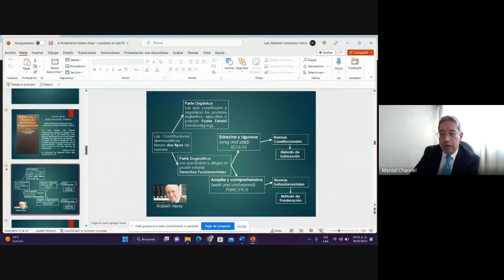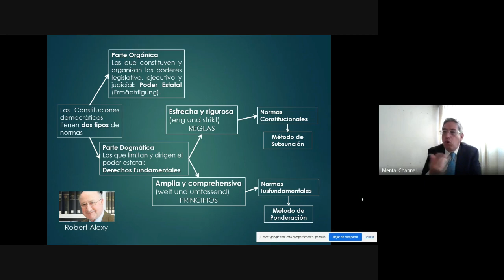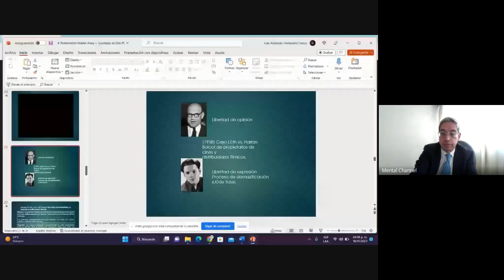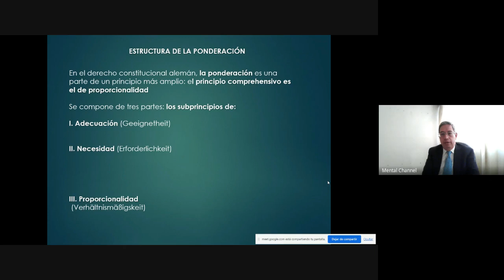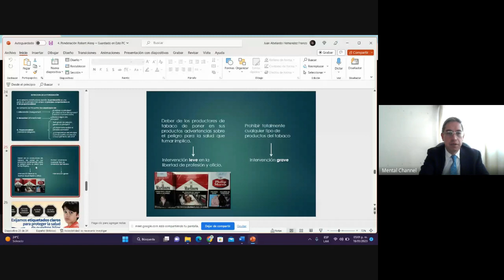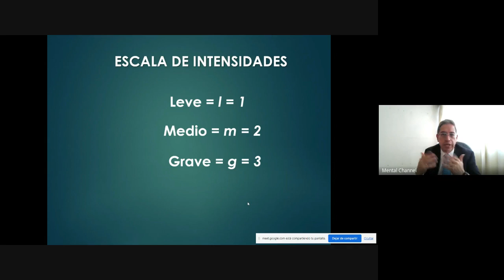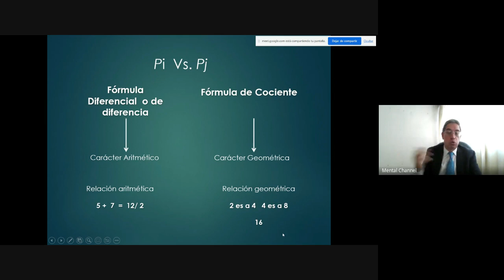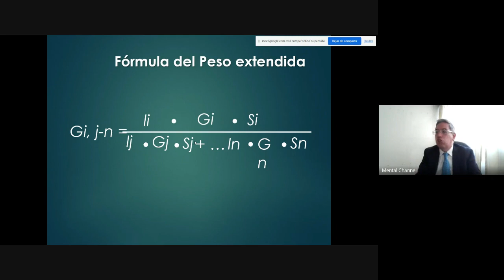Diplomado de Lógica Jurídica 2023 01 18